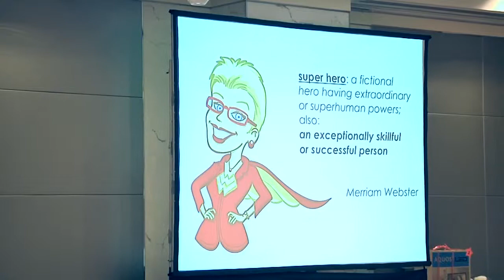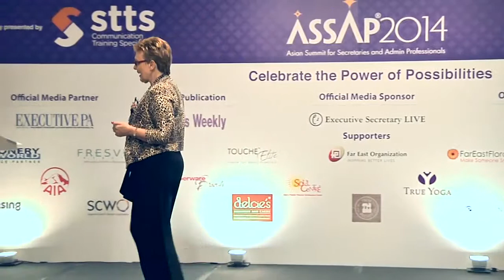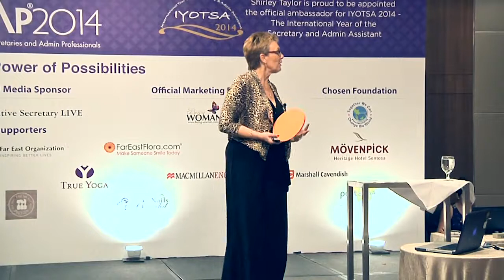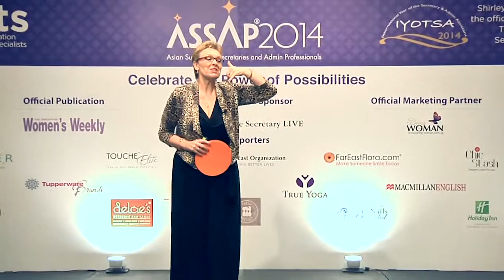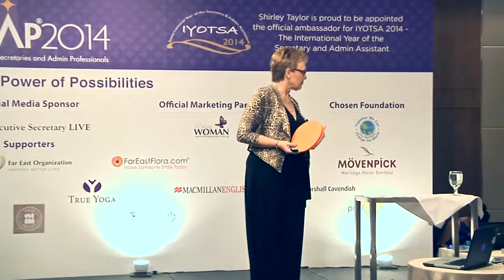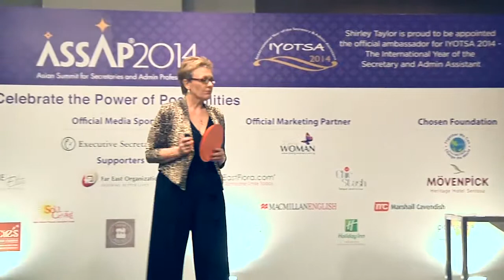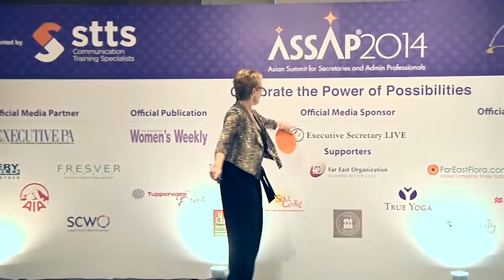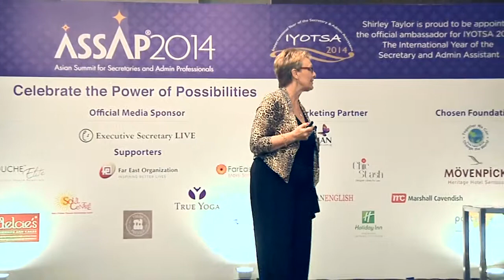From Super Admin to Super Hero